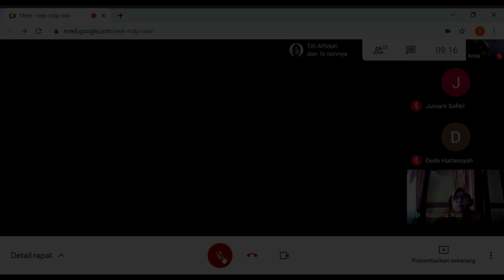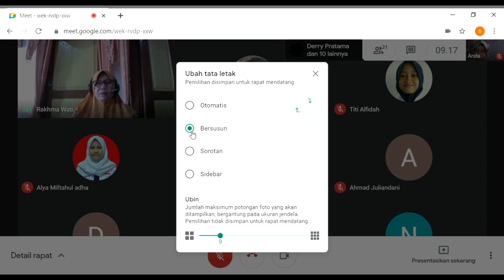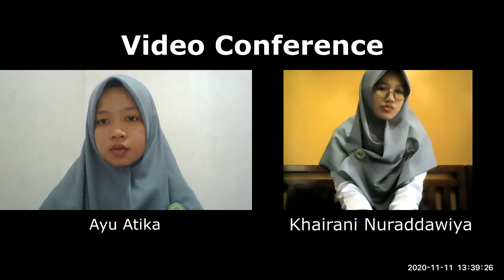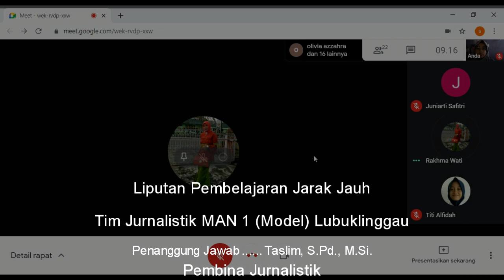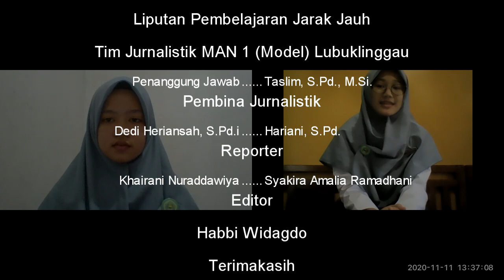Bincang-Bincang Seputar PJJ Guru dan Siswa Bersama Jurnalis Muda MAN 1 Lubuklinggau.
Setiap kesuksesan pasti di awali dengan pembelajaran, Video ini merupakan pembelajaran sekaligus tantangan bagi Anggota Baru Jurnalis Laskar Madrasah, yang saya yakin masih banyak kekurangan akan tetapi semangat serta perjuangan itu yang menjadi kunci utama menuju kesuksesan. Buat seluruh penonton maaf bila banyak kekurangan mohon saran serta kritik yang sifatnya membangun. Selamat menyaksikan dan Terima kasih